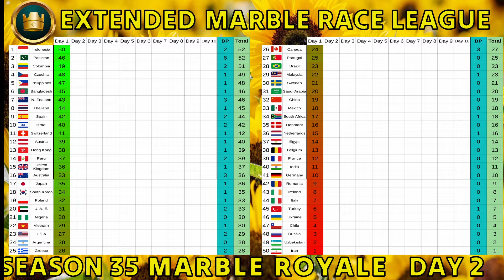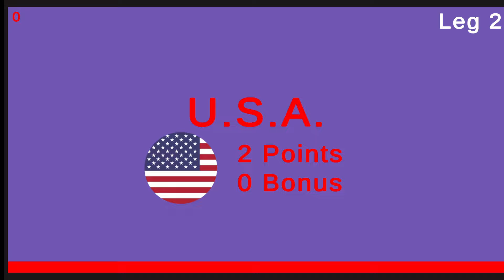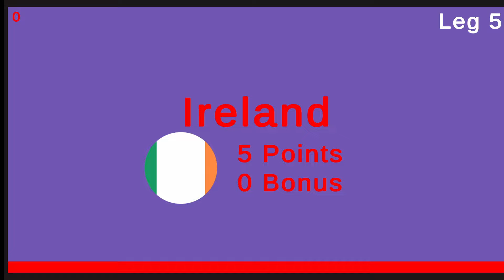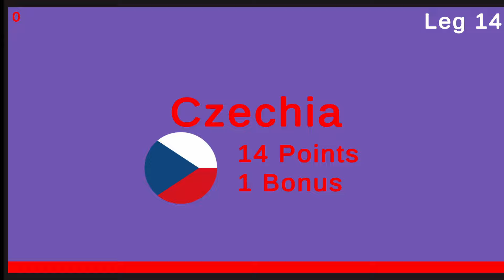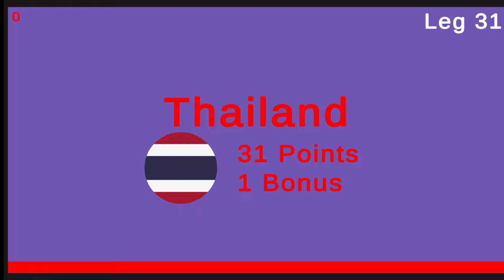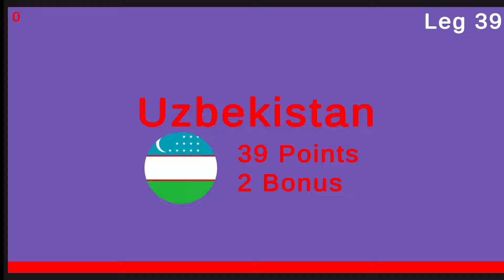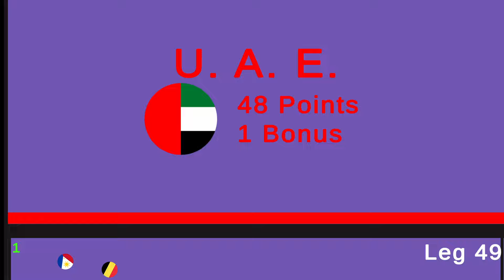50 Countries Marble Race League Season 35 Day 2/10 Marble Race in Algodoo